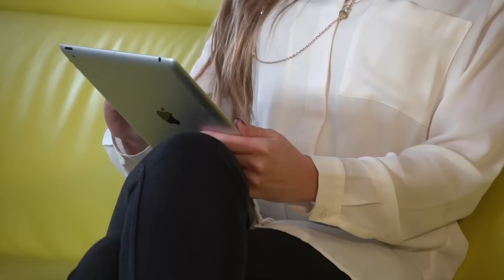LEKKER HIP VIDEO | JUWELIER VERLINDEN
In opdracht van Omroep Brabant TV.